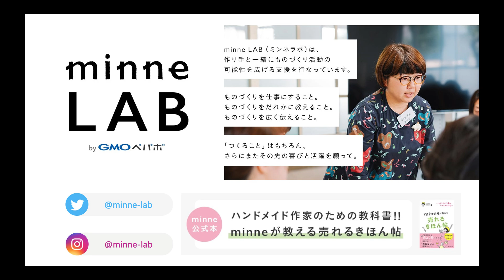写真がきれいなのに売れなかったネットショップの話：小話001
小話001:写真に悩み過ぎて迷走してしまう…というハンドメイド作家さんに聞いてほしい話をしました。

▼日本最大級のハンドメイド・手作り通販サイト「minne」 by GMOペパボ
▼ハンドメイド作品をネット販売したい方へ

【関連動画】
「売れるきほん帖」の40ページ分を無料公開しています。
再生リスト：朗読＆解説「売れるきほん帖」1～40ページまで

「おはよう！minne LAB」（おはラボ）は、ハンドメイドの販売・購入サイト「minne」の作家活動アドバイザーが、ものづくりに取り組む作家さんへ向けてお届けしている公式動画配信です。

【WEBマガジン】 「写真がうまく撮れない」「価格設定に悩む」…そんなハンドメイド作家さんのお悩み解消をサポートする読みものコンテンツを配信中！

【動画セミナー】 作品の印象が変わる人気セミナーが動画で登場！たのしいカメラ学校コラボ

【書籍】 minneの作家活動アドバイザー 和田まおによる著書「minneが教える 売れるきほん帖」は、2019年4月の発売以来ご好評いただき増刷中！全国の書店やAmazon等のオンライン書店でご購入いただけます。電子書籍もあります。